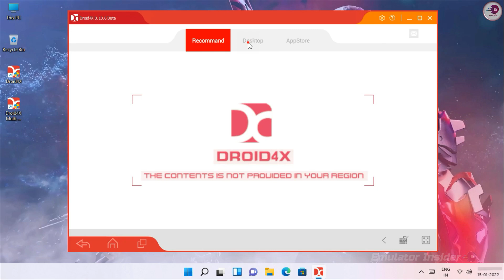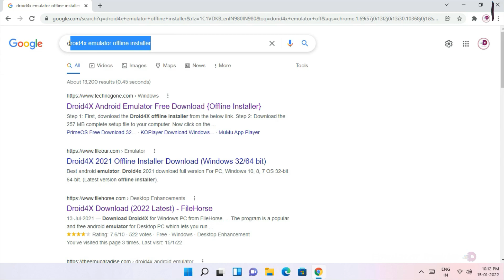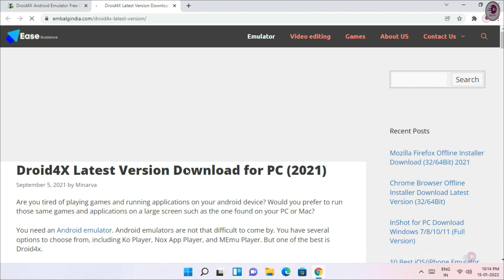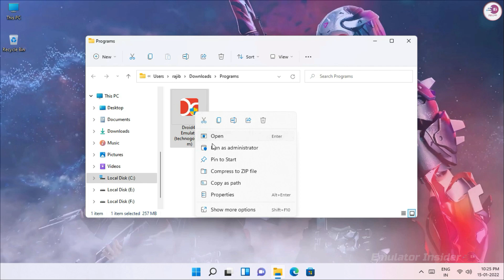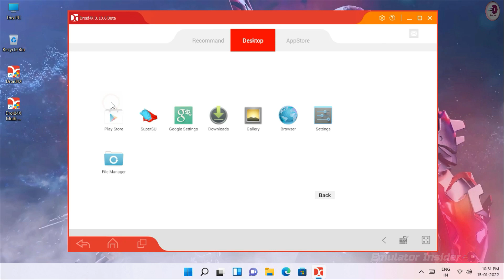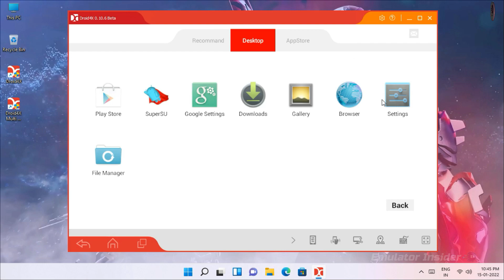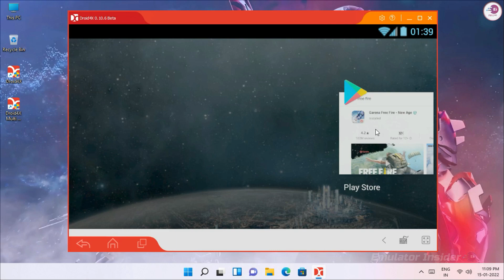Droid4X - New Android Emulator For Low-End PC | Best Emulator For 2gb RAM PC & Laptop.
Droid4X The Best Android Emulator For Low End PC and Laptop, It Working 2gb RAM PC and Laptop.